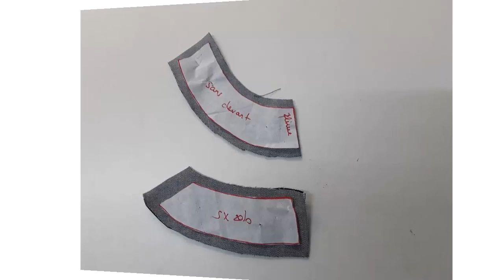COUTURE FACILE DEBUTANT robe chasuble enfant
✋✋✋Nos cours patronage couture en ligne✋✋✋